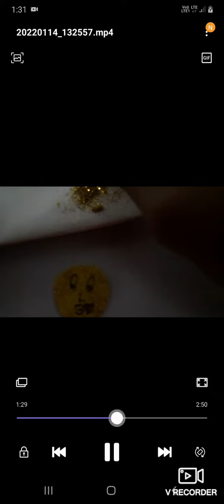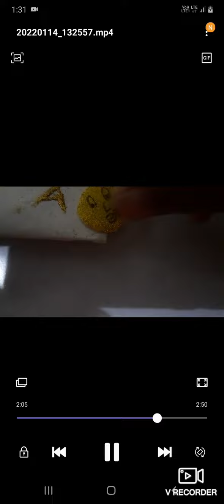gleater paper sa two use kar sakte ha✌